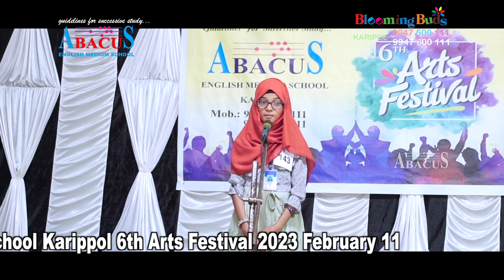March 10, 2023(1)